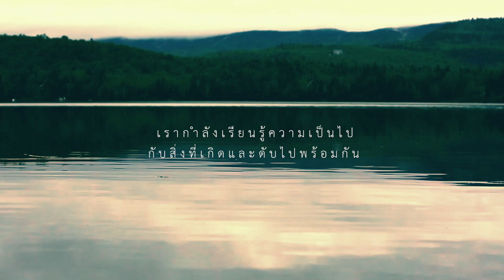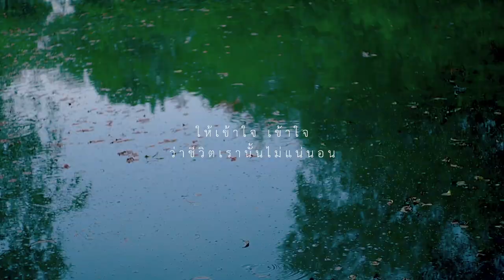เบาใจ Stoondio x Peaceful Death (Official Audio)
ศิลปิน: Chotika kamwongpin (Stoondio)
ประพันธ์: มินท์ แตรตุลาการ

เพลงในโครงการชุมชนกรุณา กลุ่ม Peaceful Death

เบา เบา เบา เบา
เบาใจของเราก่อน
ให้เข้าใจ เข้าใจ ว่าชีวิตเรานั่นไม่แน่นอน
ให้เราต้องเรียนรู้

เรากำลังเรียนรู้กาลเวลา
บนถนนชีวิตที่ทอดยาวแสนไกล
เรากำลังเรียนรู้ความเป็นไป
กับสิ่งที่เกิดและดับไปพร้อมกัน

ดั่งใบไม้ที่ร่วงโรยหล่นมา
เริ่มต้นใหม่เกิดอีกใบเช่นกัน
หากเธอมองดีๆ ความจริงที่ไม่ต่างคือเราต่างคนต้องเรียนรู้

หากเธอมองพายุฝนกระหน่ำ
อีกซักพัก ก็หยุดลงเหมือนเคย
ก็แค่ความจริงที่เราต่างคุ้นเคย
แล้วใยต้องกังวลแค่ฝนพรำ

ก็แค่เข้าใจในความเป็นจริง
ปล่อยให้ใจเบาๆ
เป็นไปตามสบาย
มีพบก็มีพราก
อย่าไปยึดให้มันมาก
บทชีวิตที่หลายหลากฉากสุดท้าย
ก็เช่นนั้น